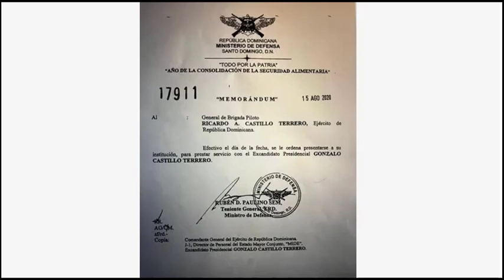EL “PENCO” TIENE GRAL. DE SEGURIDAD; su hermano….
Canal de noticias e información: EL “PENCO” TIENE GRAL. DE SEGURIDAD; su hermano….